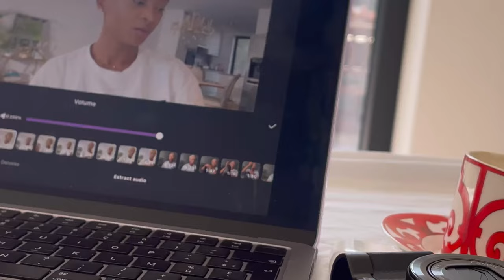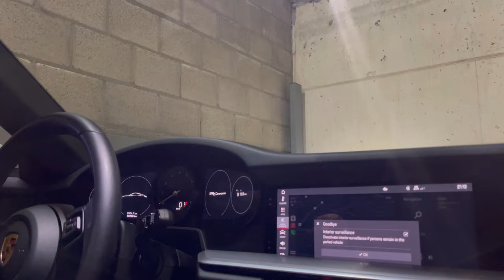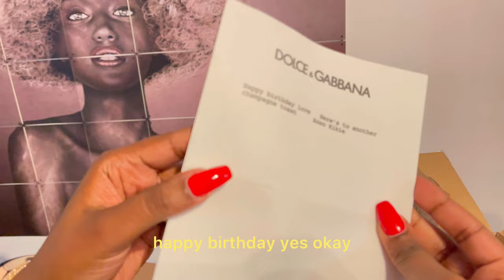Selfcare, Butter nut squash recipe and travel prep vlog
Hey love’s,
I hope that you will enjoy this video . Especially that I’m sharing my mums favourite recipe. I will also involve you in my travel prep , hair care , lash care and finally getting to meet  Koko ( my friend)  again lol